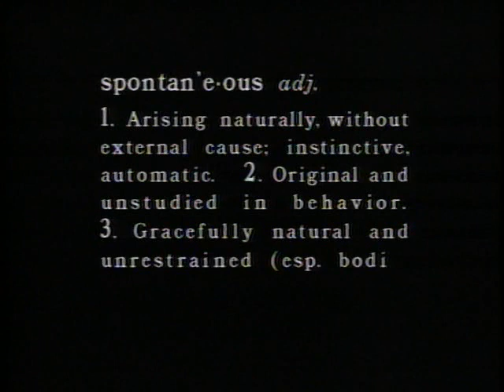Bobby Mcferrin - Spontaneous Inventions (Full Show)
Hey Youtubers !

I was searching all across the internet to watch this show, and i didn't find it out...

So i decided to rip my DVD and share it with you guys !!!
Bobby McFerrin deserve to be listened and watched because he's a true GENIUS !

Salut les Youtubers !

Je cherchais sur internet le spectacle afin de le regarder et je ne l'ai pas trouvé...

Donc je l'ai rippé et je le partage avec vous.
Car Bobby McFerrin mérite d'être regardé et écouté parce que c'est un véritable Génie !